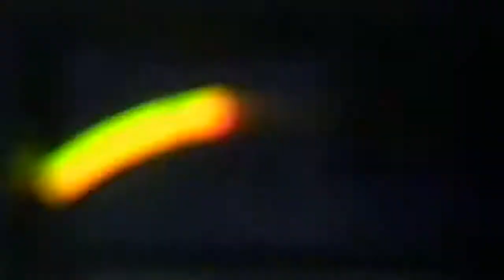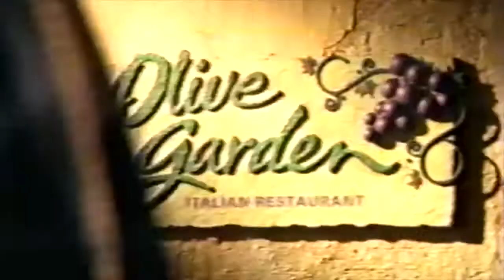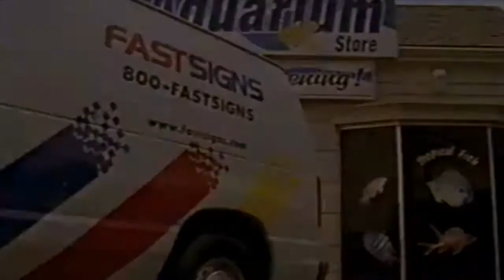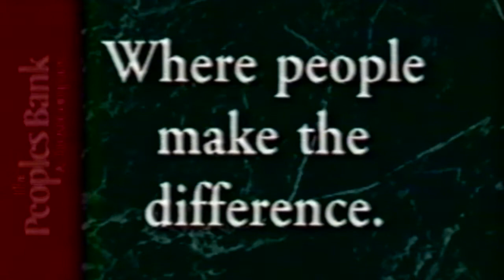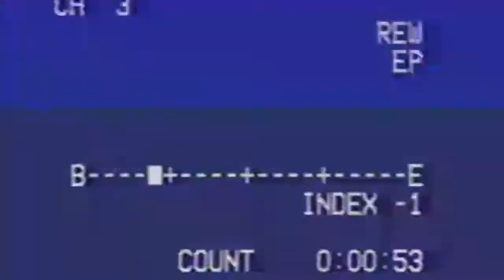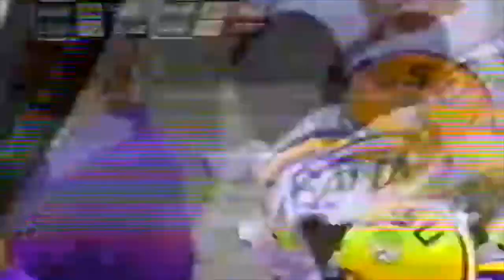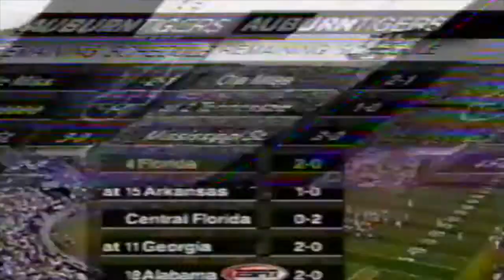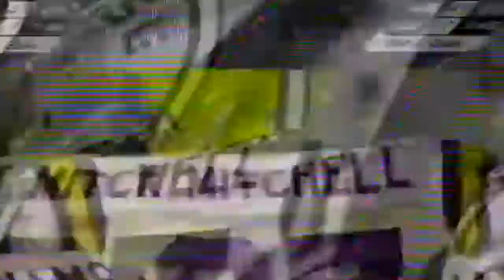1999 Auburn LSU